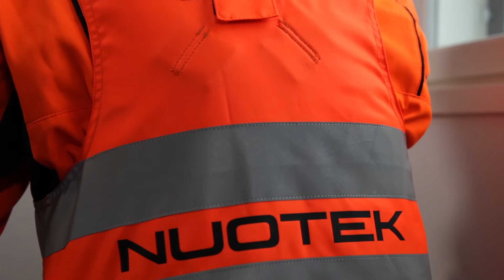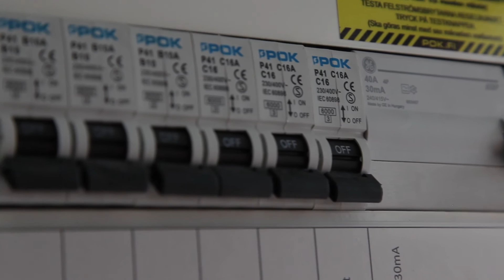Ville Rautiaisen kokemuksia Nuotekista työpaikkana